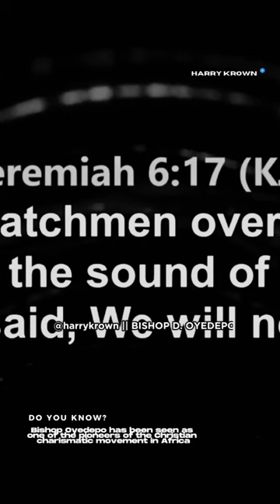WHAT TL OSBORN DID BEFORE HE PASSED ON || .BISHOP OYEDEPO